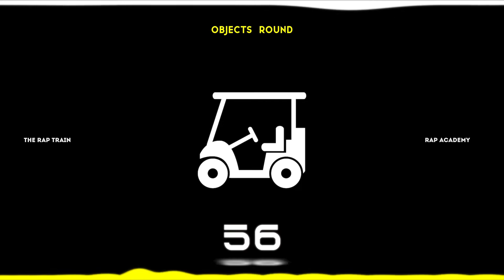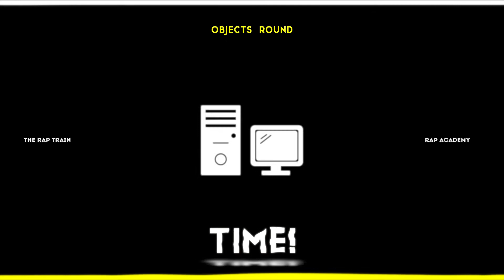The Rap Train - Freestyle Training - Rap Beat With Beats - Improvising with Word Generator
Improve your freestyle skills with our videos.